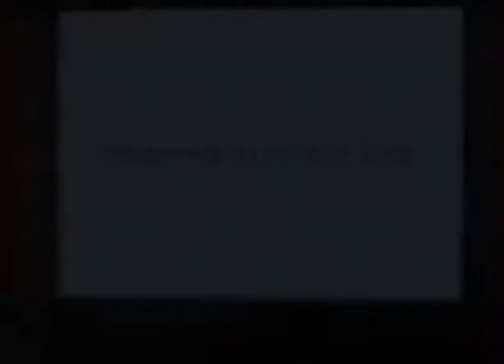সম্প্রতি আপনার মনের মধ্যে কি হচ্ছে - What's Been on Your Mind Lately - Joyce Meyer